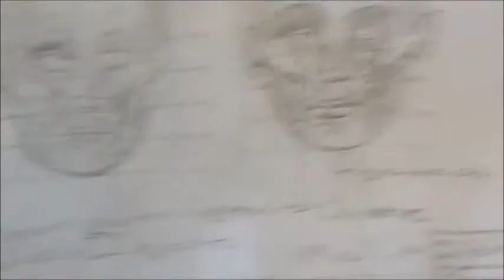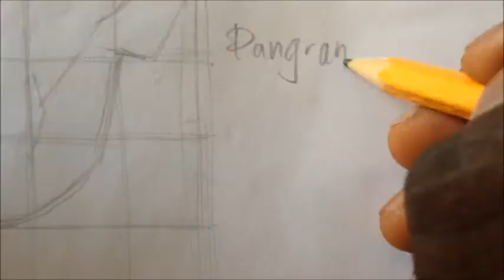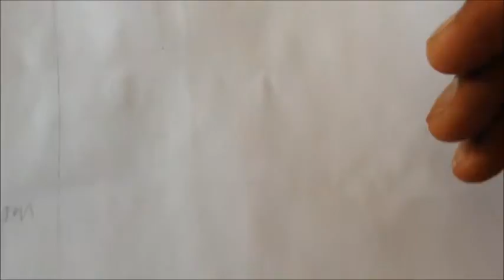no Swag Jag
Turtlebeach is my name on Pintrest Check me OUT !

Listen up, Simon. Don't believe in yourself. Believe in me! Believe in the Kamina who believes in you!